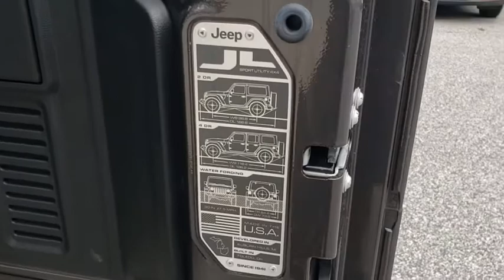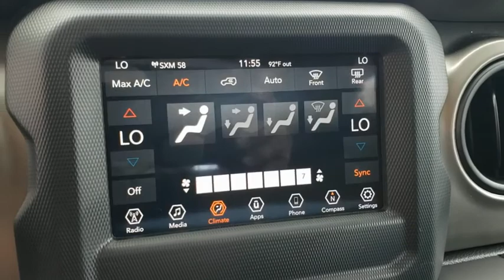2019 Jeep Wrangler Orlando, Deltona, Sanford, Oviedo, Winter Park, FL CW194466A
2019 Jeep Wrangler Sport S - Stock#: CW194466A - VIN#: 1C4GJXANXKW520494

Convertible Top **Four Wheel Drive **8 Speaker Stereo **Bluetooth **Rearview Camera** Usb/ Aux Audio Jack **Cruise Control **Tilt/ Telescopic Steering Column** Day/ Night Rearview Mirror **Automatic Headlights **Foglights** Full Size Spare **Leather Steering Wheel ** Alloy Wheels** Trip Computer **Skid Plates ** Power Heated Mirrors **Limited Slip Differential **Power Outlet **Keyless Start/ Entry **
QUICK ORDER PACKAGE 28S SPORT S -inc: Engine: 2.0L I4 DOHC DI Turbo eTorque Transmission: 8-Speed Automatic (850RE) Front 1-Touch Down Power Windows Speed Sensitive Power Locks Power Heated Mirrors Automatic Headlamps Leather Wrapped Steering Wheel Security Alarm Remote Keyless Entry Sun Visors w/Illuminated Vanity Mirrors,GRANITE CRYSTAL METALLIC CLEARCOAT,SAFETY GROUP -inc: ParkSense Rear Park Assist System Blind Spot & Cross Path Detection LED Taillamps Injection Molded Black Rear Bumper,ENGINE: 2.0L I4 DOHC DI TURBO ETORQUE -inc: 600 Amp Maintenance Free Battery GVWR: 5 000 lbs 48V Belt Starter Generator Delete Alternator,TECHNOLOGY GROUP -inc: Google Android Auto Cluster 7.0 TFT Color Display SiriusXM Satellite Radio 1-Year SiriusXM Radio Service For More Info Call USB Host Flip Integrated Center Stack Radio 7.0 Touchscreen Display Air Conditioning w/Auto Temp Control Radio: Uconnect 4 w/7 Display Apple CarPlay Air Filtering GPS Antenna Input,WHEELS: 17 X 7.5 TECH SILVER ALUMINUM (STD),TRANSMISSION: 8-SPEED AUTOMATIC (850RE) -inc: TIP Start Dana M200 Rear Axle Hill Descent Control,TIRES: 245/75R17 ALL TERRAIN -inc: Goodyear Brand Tires,MANUFACTURER'S STATEMENT OF ORIGIN,RADIO: UCONNECT 4 W/7 DISPLAY,GVWR: 5 000 LBS,ANTI-SPIN DIFFERENTIAL REAR AXLE -inc: Bridgestone Brand Tires Tires: 245/75R17 All-Terrain,BLACK 3-PIECE HARD TOP -inc: Freedom Panel Storage Bag Rear Window Defroster Rear Window Wiper/Washer No Soft Top,BLACK CLOTH LOW-BACK BUCKET SEATS,SIRIUSXM SATELLITE RADIO -inc: 1-Year SiriusXM Radio Service For More Info Call ,Four Wheel Drive,Power Steering,ABS,4-Wheel Disc Brakes,Brake Assist,Brake Actuated Limited Slip Differential,Aluminum Wheels,Tires - Front All-Season,Tires - Rear All-Season,Conventional Spare Tire,Tow Hooks,Tow Hooks,Intermittent Wipers,Variable Speed Intermittent Wipers,Privacy Glass,Rollover Protection Bars,Convertible Soft Top,Fog Lamps,AM/FM Stereo,Bluetooth Connection,MP3 Player,Steering Wheel Audio Controls,Auxiliary Audio Input,Driver Adjustable Lumbar,Driver Adjustable Lumbar,Rear Bench Seat,Adjustable Steering Wheel,Trip Computer,Keyless Start,Cruise Control,A/C,Cloth Seats,Bucket Seats,Floor Mats,Trip Computer,Engine Immobilizer,Traction Control,Stability Control,Traction Control,Front Side Air Bag,Tire Pressure Monitor,Driver Air Bag,Passenger Air Bag,Passenger Air Bag Sensor,Back-Up Camera